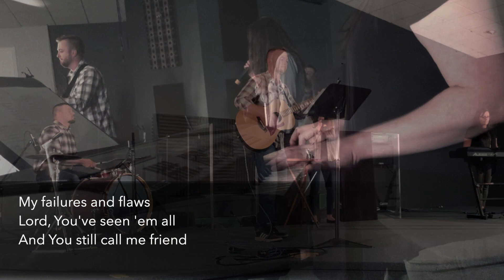Graves into Gardens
Isaiah 51
3 The LORD will surely comfort Zion and will look with compassion on all her ruins; he will make her deserts like Eden, her wastelands like the garden of the LORD. Joy and gladness will be found in her, thanksgiving and the sound of singing.

Abundant Life Worship Team
Original: Elevation Worship

Copyright License
11067794

Streaming License
20225309